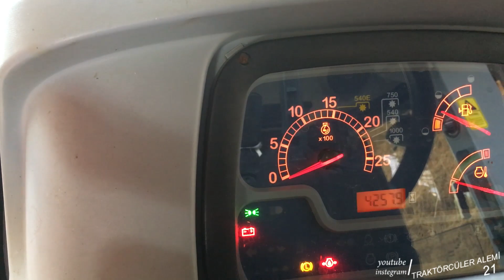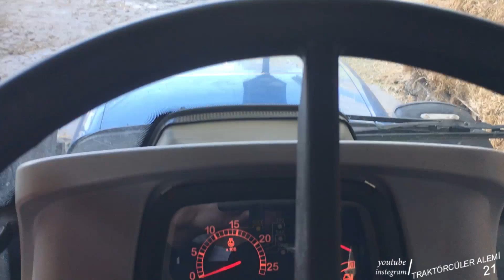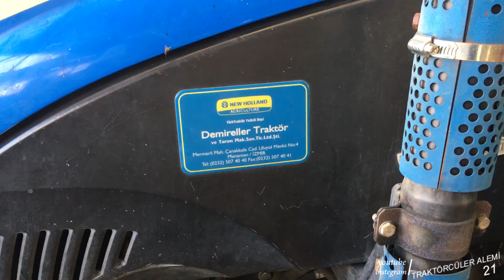NEW HOLLAND TD100D artı ve eksileri🚜